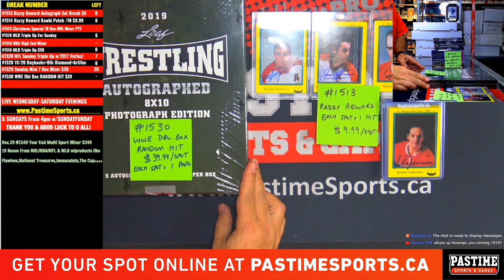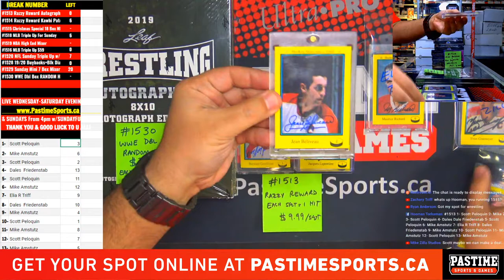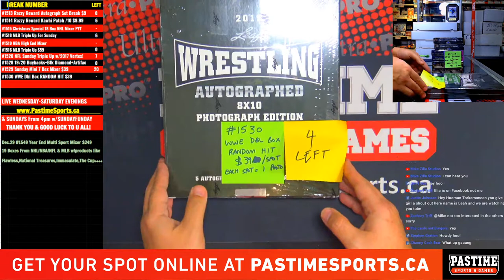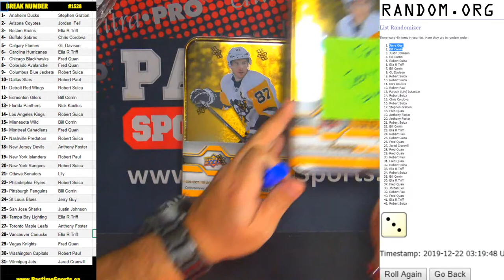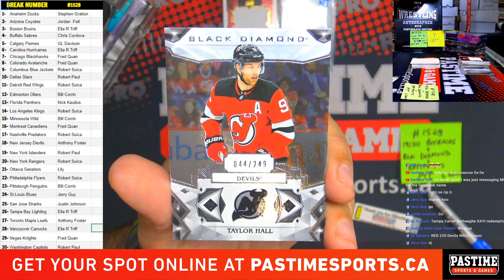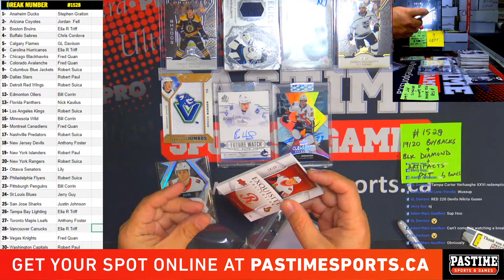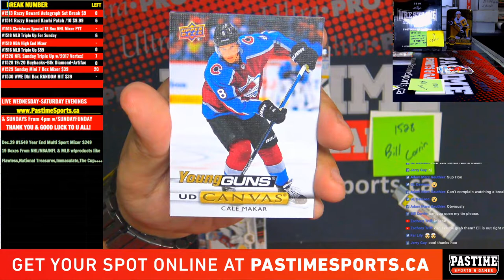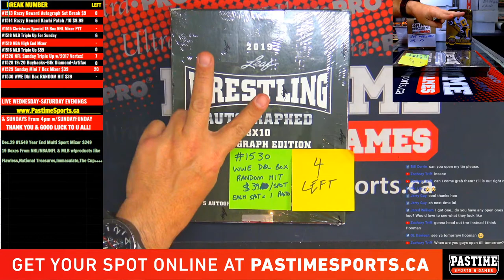Friday Night Break #1517 MLB Mixer w/2019 Bowmans Best